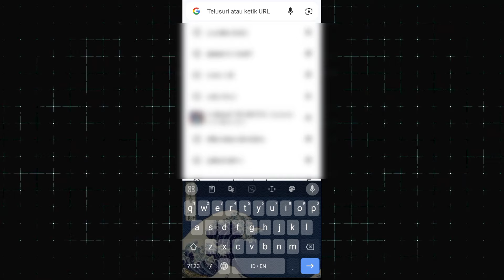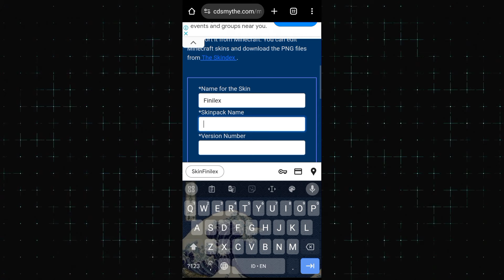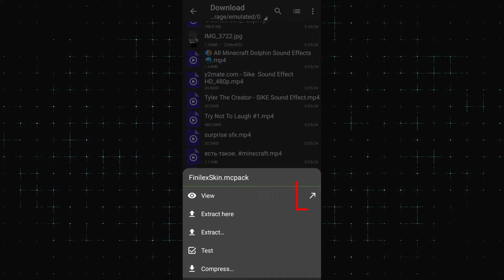Cara Pasang Skin Minecraft Error!! WORK UNTUK MCPE 1.20!!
🌟 Yo, Hallo teman-teman Selamat datang di Channel FINILEX, di mana kita bakal ngobrolin tutorial keren, showcase map parkour terkeren dan tentu aja video lucu seputar Minecraft yang bisa bikin hari kalian makin seru!

Di vidio kali ini Gw bakalan kasih tau cara mengatasi skin Minecraft yang eror gak bisa di pasang. Caranya mudah banget hanya perlu 2 bahan aja, Yaitu Skin Minecraft yang mau di pasang dan website skinpack!!
Gimana cara lengkapnya?? LANGSUNG AJA SIMAK VIDEO NYA SAMPE ABIS!!

                            DOWNLOAD!!

🎨 Jangan lupa juga, kita aktif di Instagram dan TikTok. Yuk, ikutin kita di sana biar nggak ketinggalan update terbaru, sneak peek, atau mungkin momen-momen ngakak yang bakal bikin hari kalian makin asik:

-📨 Kalau kalian punya bisnis, pertanyaan, atau sekedar pengen nyamperin buat ngasih saran, langsung aja kirim email ke . Kita selalu excited dengerin feedback dan ide-ide kalian!

Kita punya banyak konten seru yang bakal kita bagi-bagi, dan kalian pasti nggak mau ketinggalan, kan? Jadi, gabung aja di perjalanan asik kita di Channel FINILEX. Janji, kita bakal terus kasih konten bermanfaat dan yang bikin senyum kalian melebar! ✨🎮🔔

🔥 **Tag dan Hashtag:**